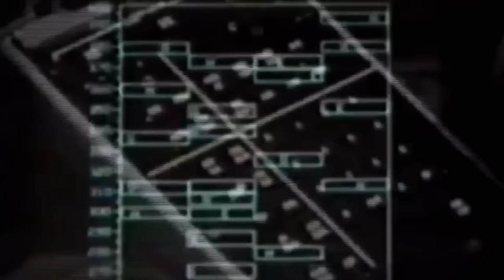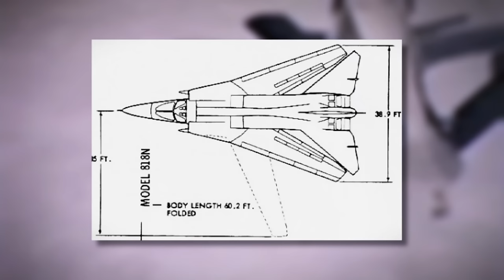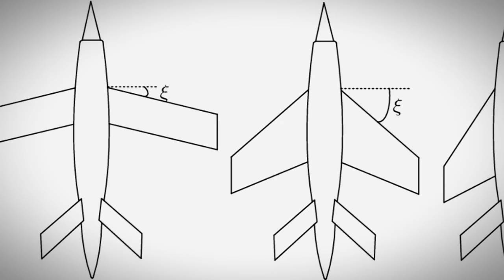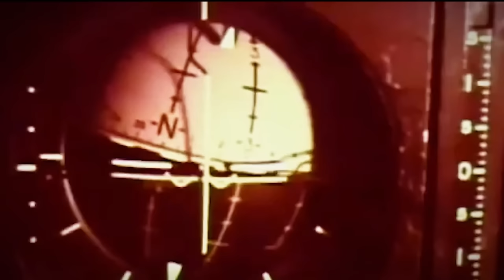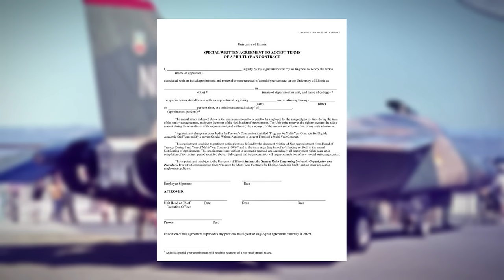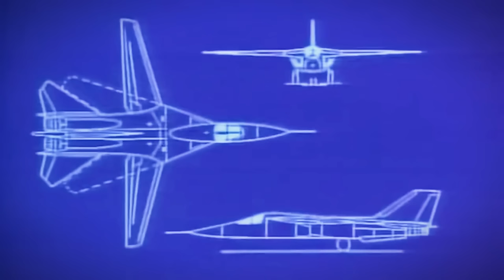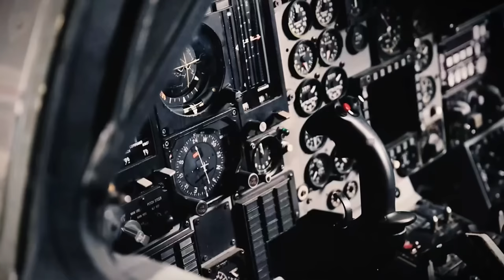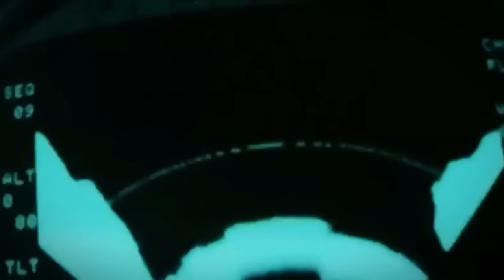10 CATASTROPHIC Consecuences Of F-111's Fatal Flaw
The F-111 fighter jet was once the most advanced aircraft in the world. It was fast, it was stealthy, and it was deadly.

One fatal flaw threatened to destroy it but this is how the aircraft overcame this challenge to become one of the most iconic aircraft of its time.